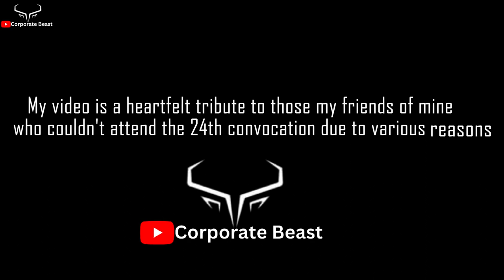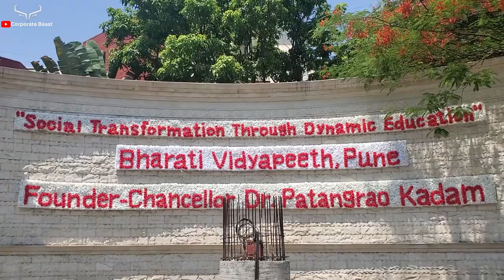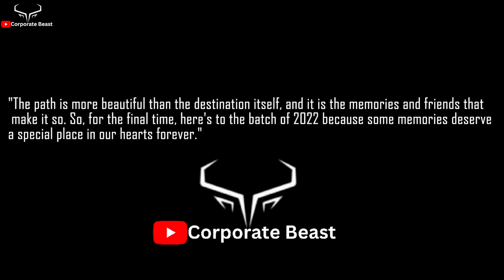Finally Graduate 😍 🎓 | Convocation'23 | BVDU Pune | Convocation Ceremony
Finally Graduate  😍 🎓 | Convocation'23 | BVDU Pune | Convocation Ceremony | pune college

In this video, I'm thrilled to share the exciting news of completing my B.Tech degree. Join me in celebrating this significant milestone and embarking on a new chapter of my journey.

About this video : In this momentous video, I am thrilled to announce that I have successfully completed my B.Tech degree! Join me in celebrating this incredible achievement and the culmination of years of hard work, dedication, and passion.

Throughout my B.Tech journey, I've encountered numerous challenges, expanded my knowledge, and developed valuable skills in [your field of study]. In this video, I reflect upon the highs and lows, the lessons learned, and the transformative experiences that have shaped me into the engineer I am today.

Queries Solved :
1. Engineering college convocation
2. convocation ceremony
3. finally I completed my b.tech
4. last day of college
5. meeting college friends

medical college graduation video
recive honorary
Sanchit jain
Gaurav sen
Gate smashers
flying beast
How to start programming
mr beast
Placement guide
best college in pune
pune best engineering college
best college in india for engineering
iit fest 2023
ca convocation
resources to learn data structures
Projects development
AR/VR
Blockchain Machine learning
Deep Learning
Software developer engineer ,
Side projects ,
Associate engineer
Bits Bitsgoa
Namaste Javascript
Namaste Javascript Akshay Saini
Apna college
blockchain
what is blockchain
blockchain technology
blockchain technology explained
blockchain explained
microsoft India,
microsoft internship,
microsoft intern,
,microsoft,software engineer

AAJAO! Mere Social Media Platforms par:-